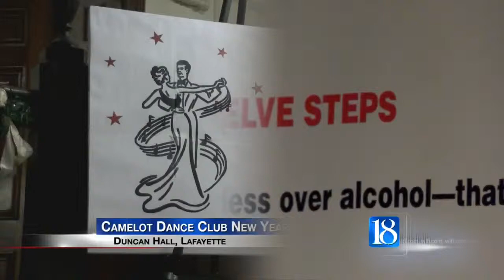Camelot Dance Club ballroom dances their way into the new year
At Duncan Hall in Lafayette the Camelot Dance Club welcomed in 2015 with, as you might guess, some dancing.